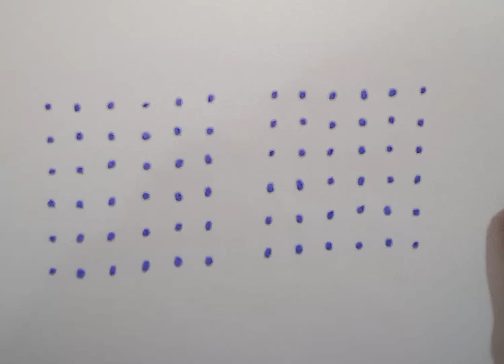6chukkala muggulu /6dotskolam /chinna chukkala muggulu/dotskolam /kutti kolam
chaitra rangoli
              simple rangoli, easy rangoli, kutti kolam, kambi kolam, melikala muggulu, simple muggulu, festival rangoli, friday muggulu, sravanamasam muggulu
appartment rangoli
13 dots kolam
13chukkala muggulu
13dots rangoli
13×7dotskolam
15 dotskolam
15 chukkala muggulu
15 dots muggulu
8dotskolam
8chukkala muggulu
8dots rangoli
12 dotskolam
12chukkala muggulu
vinayaka muggulu